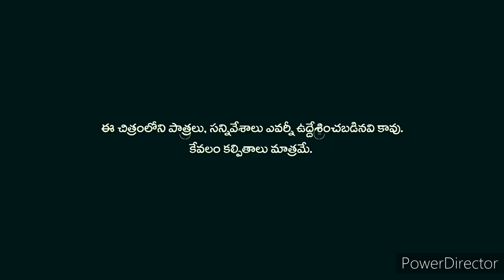Yerragondapalem shot film